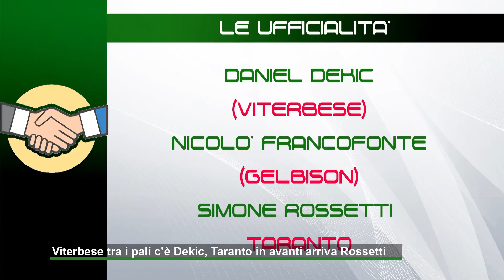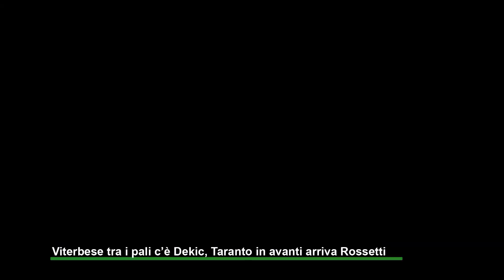Viterbese tra i pali c’è Dekic, Taranto in avanti arriva Rossetti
I laziali blindano la porte, Giugliano c'è la doppia pista per rinforzare la squadra gialloblu. Latina-Turris contatti per il ritorno di Ercolano